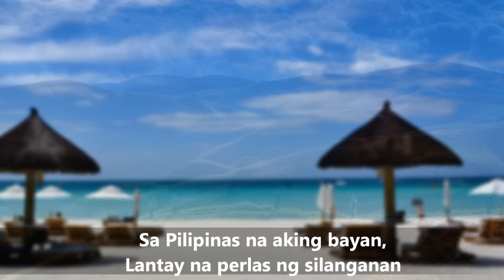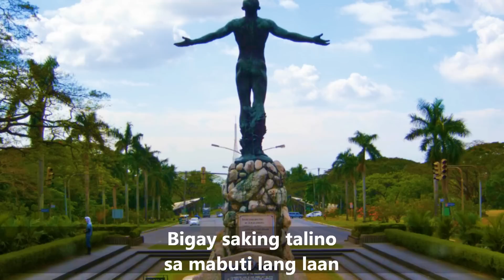AKO AY PILIPINO - Kuh Ledesma (with lyrics)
Filipinos are great, noble, humanist and brave, Let us unite and regain the greatness of our noble past! Mabuhay ang Pilipinas!